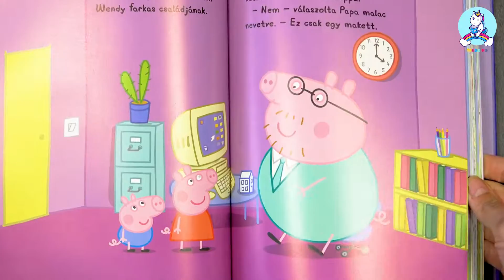Peppa malac: 5 perces esti mesék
Peppával mindig történik valami! Találkozik a fogtündérrel, drukkol Zsoli lufijának, hogy ne szálljon el a holdig, lelkesen sportol (még focizik is!), köszönti az új szomszédokat, nem fél, ha fogorvoshoz kell menni, imád a családjával bevásárolni, és még az esti lefekvés is tartogat számára meglepetéseket. Fedezd fel Peppa kalandjait ebben a nyolc történetben!

A kötetben szereplő mesék:
A fogtündér
Zsoli lufija
Labda
Az új ház
A fogorvos
Bevásárlás
Sportnap
Lefekvés

Kötési mód: keménytábla
Kiadó: Kolibri Gyerekkönyvkiadó Kft
Kiadás éve: 2023
Terjedelme: 192 oldal
Dimenzió: 205 mm x 276 mm x 22 mm
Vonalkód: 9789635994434